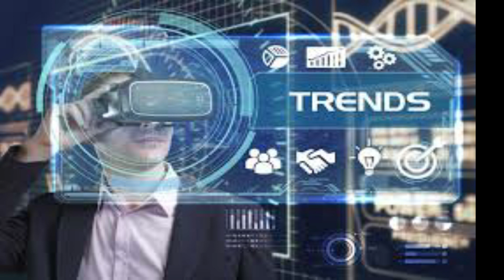INDIA PM SHRI NARENDRA MODI JI VISIT TO USA FROM 20 June 2023 to 23 June 2023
TEAM VIEW - ALPHA MEDIA NETWORK- BRANDING, PROMOTION, ADVERTISEMENT & MARKETING ITALY-DUBAI - INDIA MUMBAI-DELHI-NCR! Media Video Branding & Promotion, Sales & Marketing; Hharsh K BATTRA:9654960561; 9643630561 at ALPHA NETWORK TV.COM (ALPHA INTERNATIONAL), Eros Corporate Tower, 15th Floor, Nehru Place, New Delhi-110019.

With ALPHA NEWS TEAM EXPERT Dr. BRAHAMPAL SINGH PROFESSOR; PAWAN VIHAR; SAHARANPUR. & HIS SON SHRI AWNISH PANWAR (HEALTHCARE DEPARTMENT)